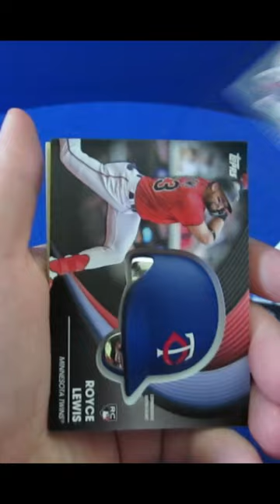RELIC HIT Topps Update 2022 Commemorative Batting Helmet Black 1 in 163 Packs Baseball Sports Cards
RELIC HIT Topps Update 2022 Commemorative Batting Helmet Black 1 in 163 Packs Baseball Sports Cards.  Numbered to 299.

Hot Wax Rip looking for Parallels, Autographs, numbered cards, refractors, chrome, and special inserts.

Topps Rookies & Stars.

More 2023 Topps Series 1 packs will be opened on our shorts.